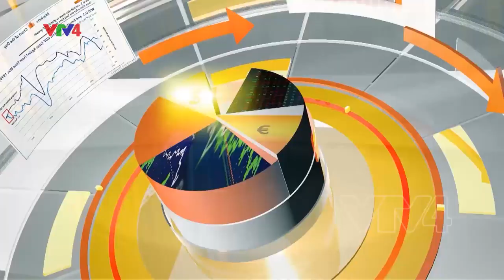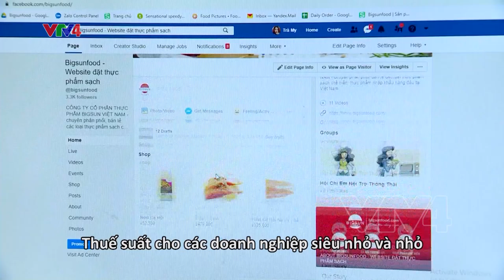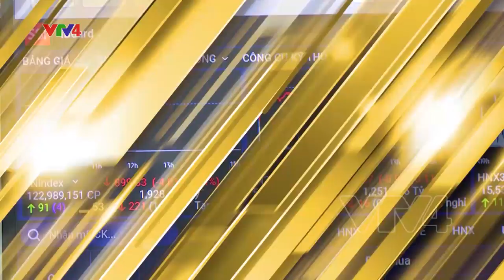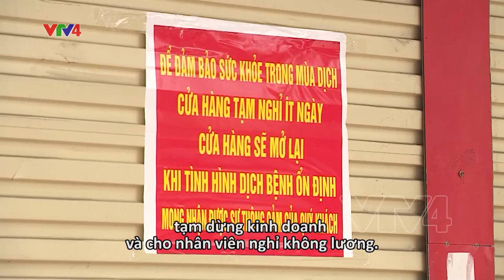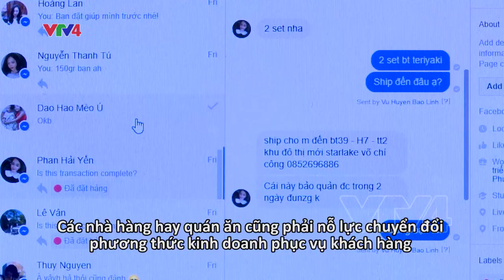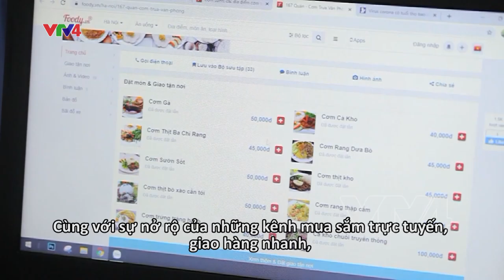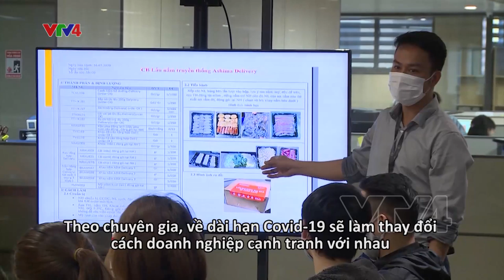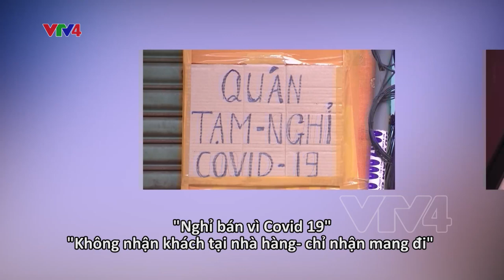Doanh nghiệp thay đổi mô hình kinh doanh thích ứng với Covid-19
Doanh nghiệp thay đổi mô hình kinh doanh thích ứng với Covid-19 - 18/04/2020